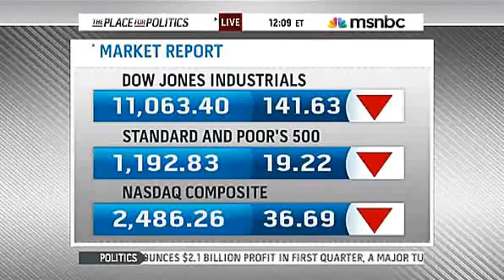Notorious Race Hustler Calls Arizona Illegal Alien Crackdown "Terrorism"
Another big mouth, ethnocentric Liberal spouts total nonsense.